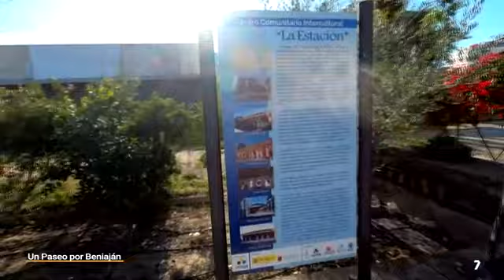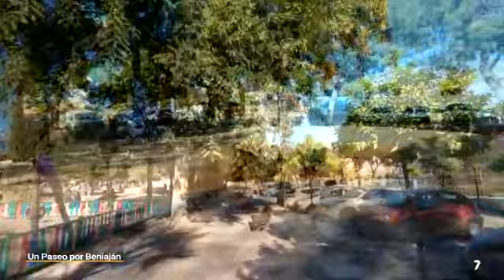Un paseo por Beniaján 12 02 23